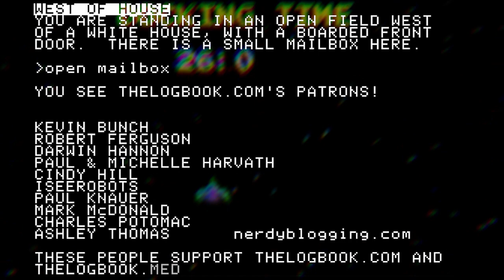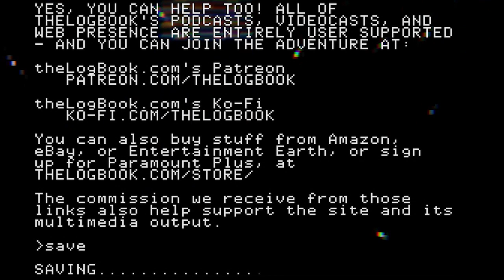Phosphor Dot Fossils: Halloween (Atari 2600, 1983)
It's the night HE came home...and repeatedly killed everyone.  Did Halloween the game predict Halloween the movie franchise?

Phosphor Dot Fossils ) is one of the web's oldest archives of vintage console, computer, and arcade games; there was also a 2-DVD documentary of the same name, covering the early history of video games, produced in 2008 and 2009 (now available for download  And these days?  PDF aims to bring a more laid-back, less-caffeinated, less-profanity-spewing experience to the retro video game longplay video.

And, of course, the sites that started it all, combining sci-fi, retro video games, book, music and toy reviews, and all sorts of retro-futurist fun